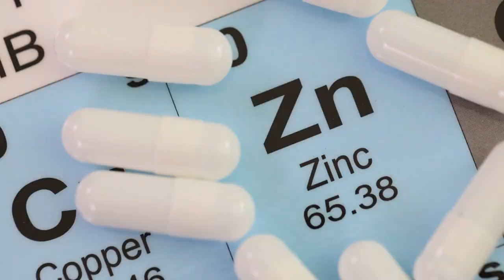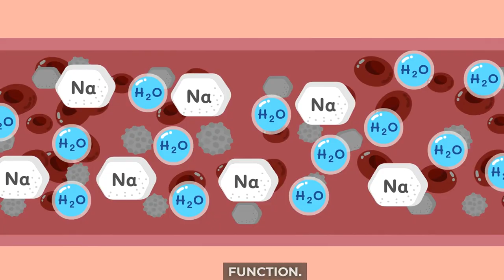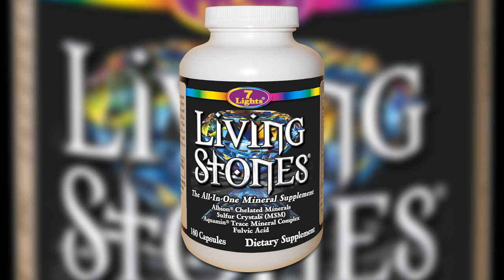Unearthed Treasures: Unlocking the Hidden Power of Minerals for Your Health and Well-Being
"In the absence of minerals, vitamins have no function. Lacking vitamins, the system can make use of the minerals, but lacking minerals vitamins are useless." - Dr. Charles Northern, researcher, and MD

LIVING STONES represents cutting-edge technology in mineral supplement science.

There are 15 reasons why minerals are crucial for the human body's health:

1. Full Spectrum Minerals: A diverse range of minerals is vital for overall health.
2. Mineral Deficiencies: Deficiencies in essential minerals can lead to various health problems.
3. Chromium: Chromium supports blood sugar regulation and insulin function.
4. Selenium: Selenium plays a key role in supporting the immune system.
5. Magnesium: Magnesium is involved in over 300 biochemical processes in the body, including muscle and nerve function.
6. Calcium: Calcium is essential for strong bones and teeth.
7. Electrolytes: Electrolytes like sodium, potassium, and chloride are necessary for proper hydration and muscle function.
8. Silica: Silica is important for healthy skin, hair, nails, and bone health.
9. Iron: Iron is essential for transporting oxygen in the blood.
10. Zinc: Zinc is crucial for immune function, wound healing, and DNA synthesis.
11. Iodine: Iodine is necessary for the production of thyroid hormones that regulate metabolism.
12. Copper: Copper is essential for the formation of red blood cells and connective tissues.
13. Potassium: Potassium helps maintain healthy blood pressure and muscle function.
14. Phosphorus: Phosphorus is important for strong bones and energy metabolism.
15. Sodium: Sodium is crucial for maintaining the body's fluid balance and nerve function.

These are just a few examples of the vital roles that minerals play in maintaining good health. A balanced intake of various minerals is important for overall well-being.